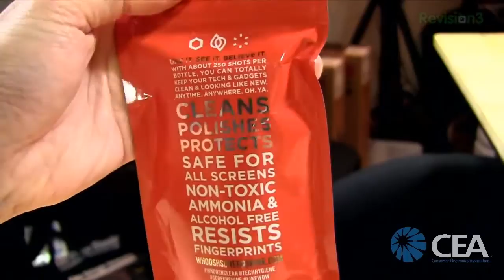Geek Beat Archives Whoosh ScreenShine Banishes Dirt and Fingerprints from Devices